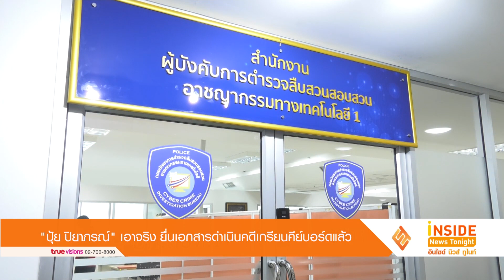“ปุ้ย ปิยาภรณ์” เอาจริง ยื่นเอกสารดำเนินคดีเกรียนคีย์บอร์ดแล้ว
Miss Universe Thailand ถือเป็นเวทีประกวดนางงามที่ทรงคุณค่ามาแสนนาน จนมาถึงยุคที่ “ปุ้ย  ปิยาภรณ์ แสนโกศิก” ที่เป็นผู้ถือลิขสิทธิ์คนปัจจุบัน ที่คอยผลักดันให้ตัวแทน Miss Universe Thailand แต่ละคนได้เป็นกระบอกเสียงให้กับผู้หญิงทุก
คนบนเวที Miss Universe ของโลก แต่กลับกันก็มีเกรียนคีย์บอร์ดหรือชาวเน็ตอีกส่วนก็ไม่พอใจต่อกองประกวดและได้เข้ามาคอมเมนต์หมิ่นประมาท เหยียดหยาม และใช้คำพูดรุณแรง ทำให้กองประกวดและนางงามในสังกัดเสียชื่อเสียงจนในที่สุด ปุ้ย พร้อมด้วย "ทนายเจมส์ นิติธร แก้วโต" ได้เข้าแจ้งความดำเนินคดี ณ กองบังคับการตำรวจสืบสวน ซึ่ง พี่ปุ้ย ได้เผยความรู้สึกหลังได้เข้าแจ้งความว่าตอนนี้ก็รู้สึกอุ่นใจ และพร้อมเอาเรื่องให้ถึงที่สุด